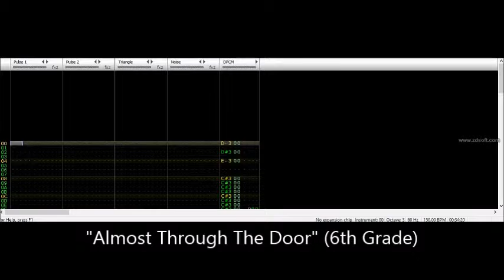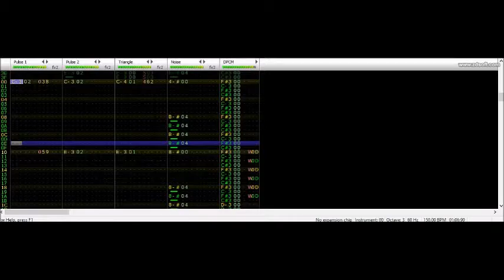Almost Through The Door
But there's still a long, long way to go, and lots of teachers to despise along the way.